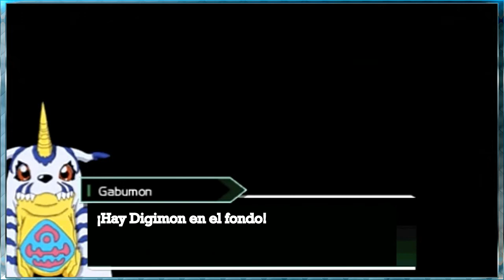Digimon Adventure (PSP) (Español) // Cap. 26: El linaje de Mojyamon (Sub-Episodio)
¡Mojyamon necesita hacer su medicina para tener un pelaje brillante! Pero al parecer no hay suficiente en la zona por alguna razón. ¿Qué habrá pasado?